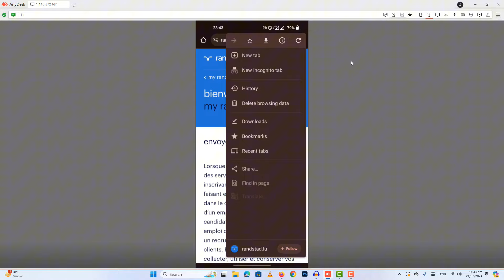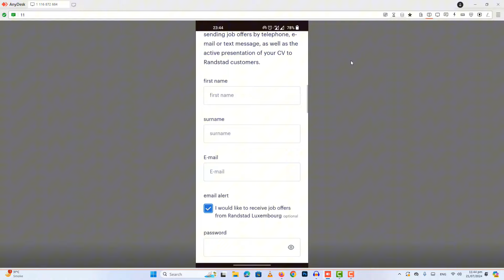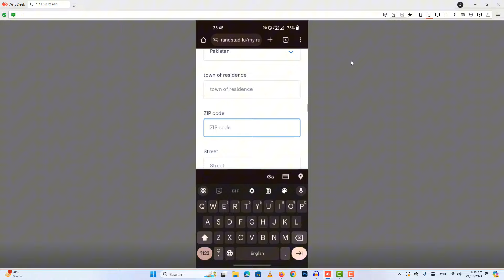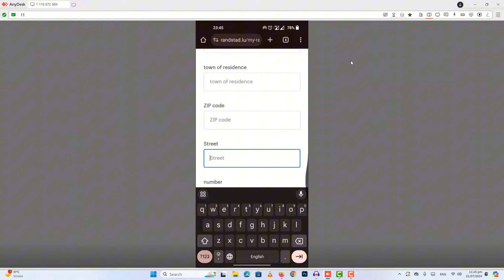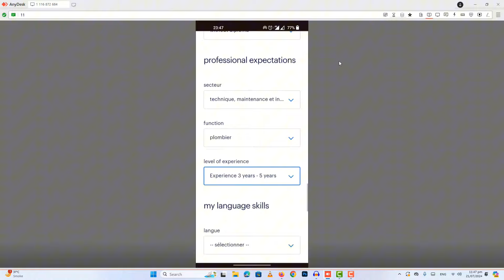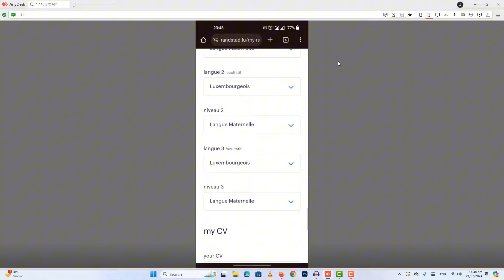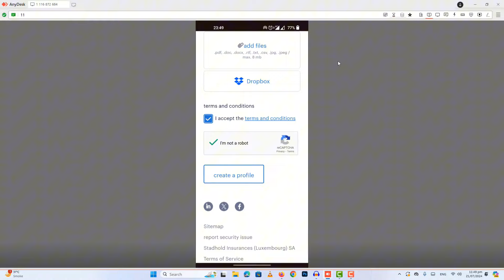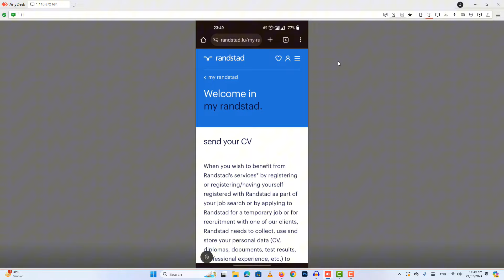Luxembourg FREE Work Visa 2024|یوروپ کا فری ورک ویزا